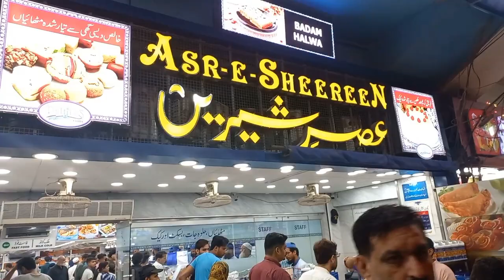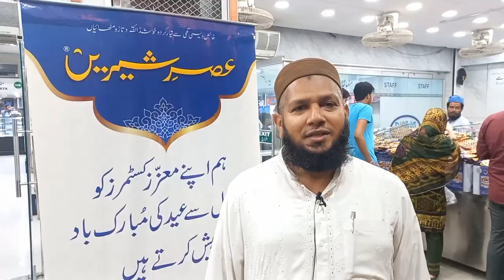ASR-E-SHEEREEN l Sweets | Bakery | Mithai Shop | Cake l Street Food Karachi Pakistan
Eid ul Fitar With ASR-E-SHEEREEN l Sweets | Bakery | Mithai Shop | Street Food Karachi
Eid ul Fitar With ASR-E-SHEEREEN Sweets Is One Of The Most Famous Sweets / Mithai Shop In Karachi. It Is Located Block 13 A Gulshan-e-Iqbal, Karachi  City Their Great Quality Sweets And Unique Taste Is The Reason Behind Their Growing Popularity.
Asr-e-Shireen Sweets & Bakers Karachi ASR-E-SHEEREEN | Best Sweets In Karachi | Best Mithai | Desi Ghee Mithai Best Bakers In Karachi but not limited to Sweets, Bakery Items, Nimco,Cake  Dairy Products

Address  Located Block 13 A Gulshan-e-Iqbal, Karachi  City Near bait ul mukarram masjid and Student Biryani